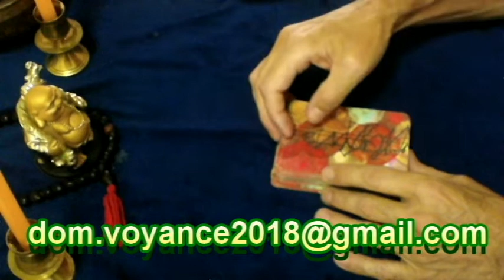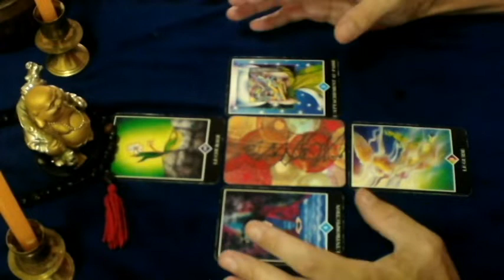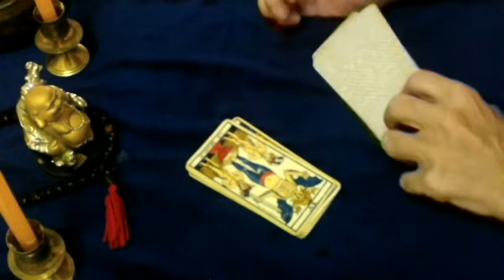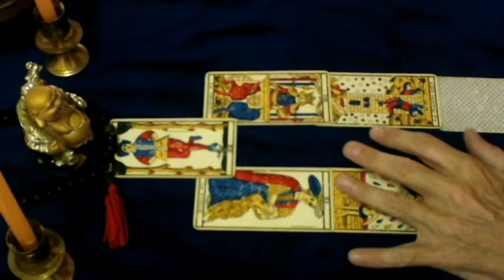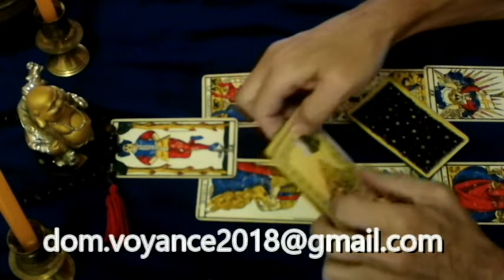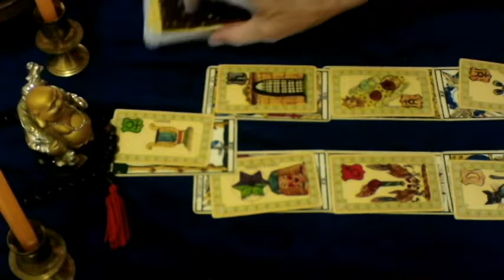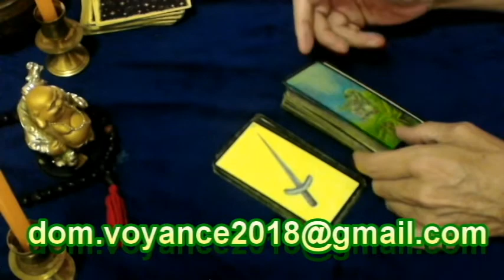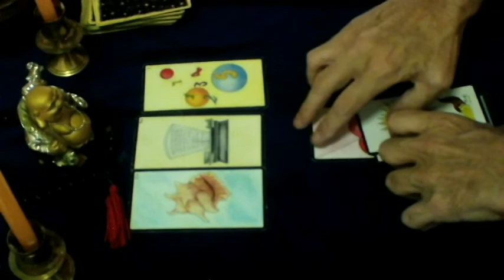♊Signe des gémeaux ,tirage général voyance pour vos énergies d'octobre 2020♊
Bonjour a vous les signes des ♊gémeaux ascendant et signe lunaire ♊,retrouver les énergies de ce signe pour octobre 2020 .Celui-ci reste un tirage général et prendre ce qui résonne pour vous .Consulter aussi votre ascendant et votre signe lunaire pour des compléments d'informations.